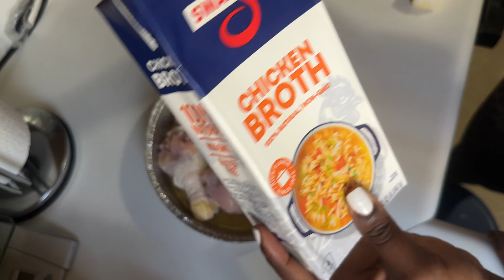MOM VLOG: 152 NEVER STOP PRAYING • BUILD THEM UP TO DEPEND ON GOD‼️🥹🙌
Welcome in! Leave running to Jesus❤️